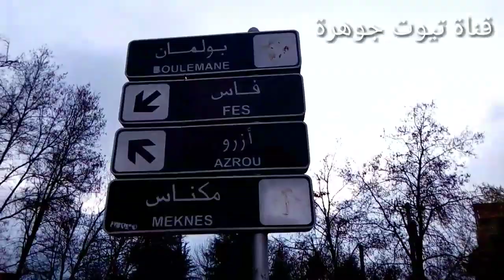مدينة_إفران_الساحرة_سويسرا_المغرب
تعتبر افران من اجمل المدن وأنظفها في المغرب وأفضل وجهة سياحية على مدار الشتاء والصيف ومن أبرز الاماكن ساحة السبع او ساحة الاسد فهي مدينة ساحرة بجمال طبيعتها وتصميم بنياتها فهي تدعى سويسرا المغرب